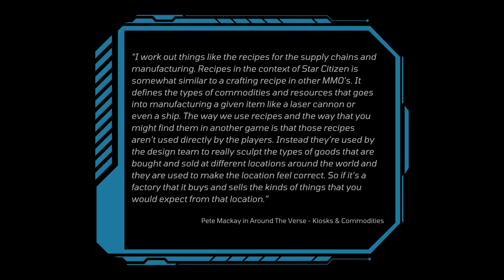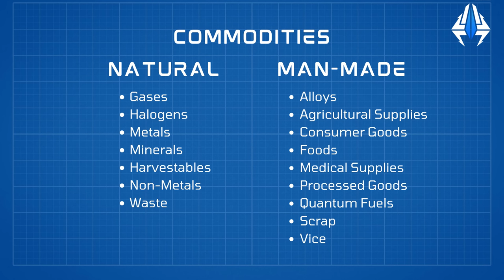Professions & Careers in Star Citizen - a Deep Dive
I'm putting my deep dive hat on again today and - after as much research as I could muster - think I've compiled a near exhaustive list of Star Citizen's professions - present and future. I've tried to place it in the context of a crafting economy and back my crystal balling with context and source material from the devs. Hope you enjoy & please let me know what I missed!

If you'd like to fund my burrito habit

Thank you to the wonderful Anorii for the awesome backing music - Nebula One!

A big shout out to the folks at the SC wiki who were able to get that data on the underlying commodity ingredients for recipes with their fancy data mining skills!

Also a massive thank you to CIG for the resources they put out there for us in the community.

As many of my sources as I could remember (I'm not at Uni anymore and you're not my lecturer):

---Chapter Markers

00:00 – Intro
00:58 – Channel Credits
01:32 – Crafting for Context
04:22 – Commodities (Also context!)
05:41 – The Idea of Professions
07:51 – Exploration
10:18 – Science
11:32 – Data Broking / Inforunning
12:48 – Mining
14:39 – Salvage
16:10 – Refining
18:03 – Farming & Agriculture
19:37 – Construction / Base Building
22:40 – Crafting / Manufacturing
24:01 – Cargo Hauling & Trading
27:17 – Transportation
29:15 – Security & Mercenary
31:44 – Bounty Hunting
33:08 – Medical
35:00 – Repair / Refuel / Rearm
36:45 – Piracy
39:06 – Wetwork
40:53 – Smuggling & Fencing
43:30 – Racing
44:51 – Final Thoughts